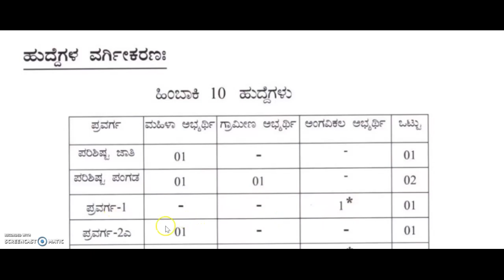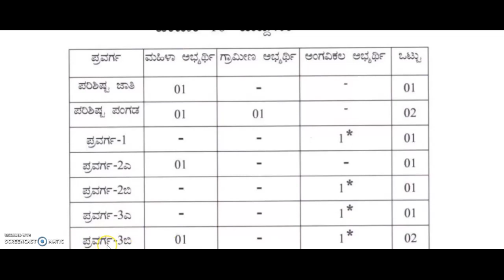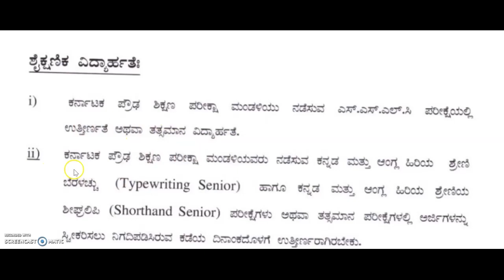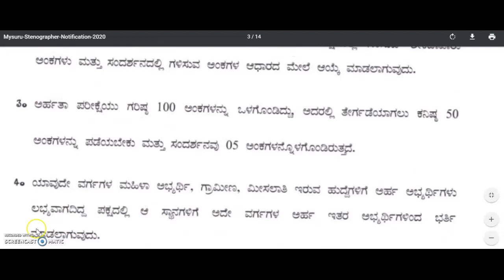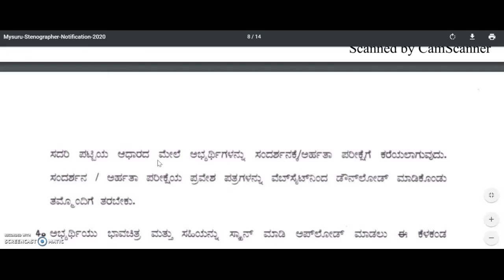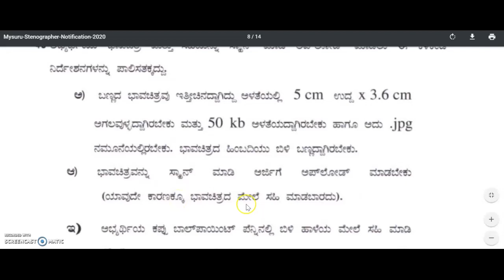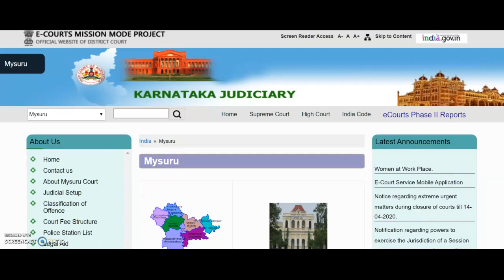govt job karnataka | government job karnataka 2020